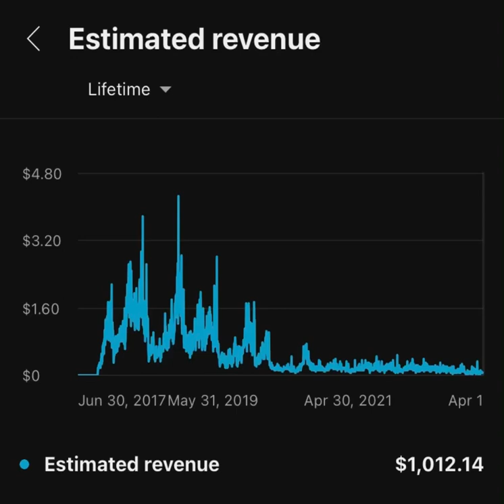How Much I Earn From YT (Ekta Singh)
Hope you'll show some love to my videos and nonetheless.
More interesting content is about to drop on the channel.
Socials-
Stay safe y'all and make sure to take care of your family.